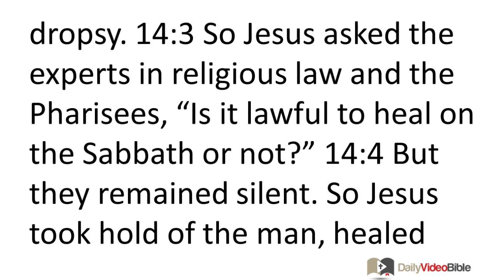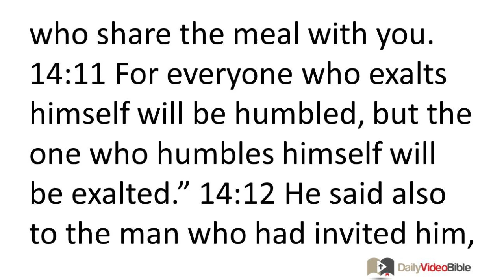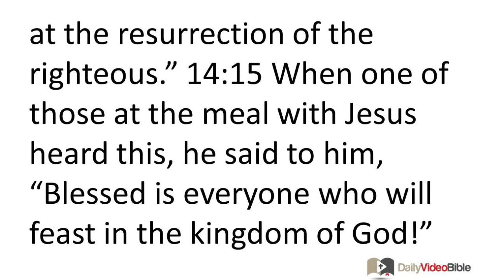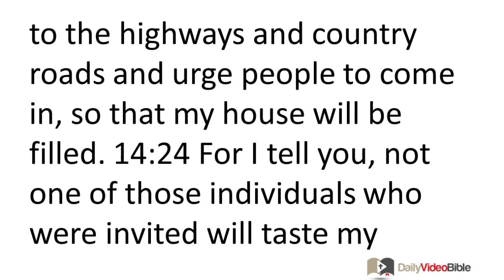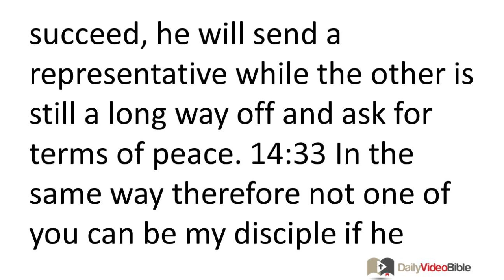February 27 Luke 14 New Testament for the Daily Video Bible DVB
Luke 14:25-35 - Counting the Cost
 14:25 Now large crowds were accompanying Jesus, and turning to them he said, 14:26 "If anyone comes to me and does not hate his own father and mother, and wife and children, and brothers and sisters, and even his own life, he cannot be my disciple. 14:27 Whoever does not carry his own cross and follow me cannot be my disciple. 14:28 For which of you, wanting to build a tower, doesn't sit down first and compute the cost to see if he has enough money to complete it? 14:29 Otherwise, when he has laid a foundation and is not able to finish the tower, all who see it will begin to make fun of him. 14:30 They will say, 'This man began to build and was not able to finish!' 14:31 Or what king, going out to confront another king in battle, will not sit down first and determine whether he is able with ten thousand to oppose the one coming against him with twenty thousand? 14:32 If he cannot succeed, he will send a representative while the other is still a long way off and ask for terms of peace. 14:33 In the same way therefore not one of you can be my disciple if he does not renounce all his own possessions.
 14:34 "Salt is good, but if salt loses its flavor, how can its flavor be restored? 14:35 It is of no value for the soil or for the manure pile; it is to be thrown out. The one who has ears to hear had better listen!"